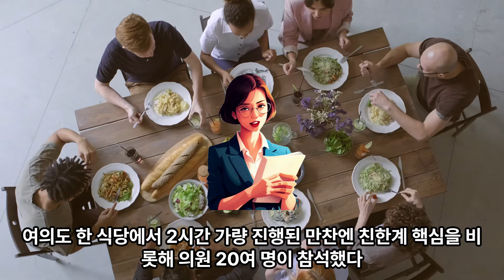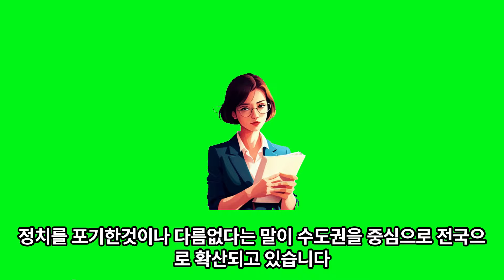(1-255)친윤 간담회 가고 중진 빈소 지키고... 스킨십 늘리는 한동훈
국민의힘 한동훈 대표가 최근 원내(院內) 의원들과의 스킨십을 늘리고 있다는 얘기가 여당 안팎에서 나온다. 스킨십 늘리는 한동훈